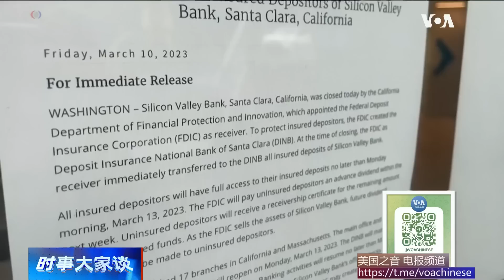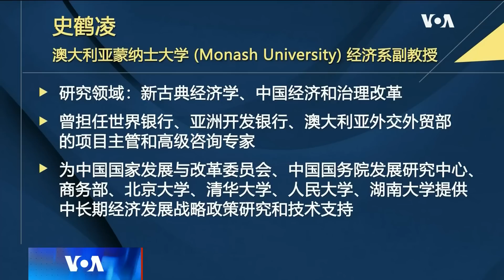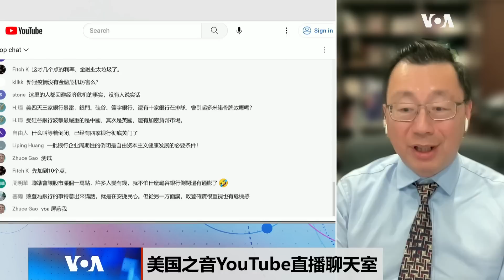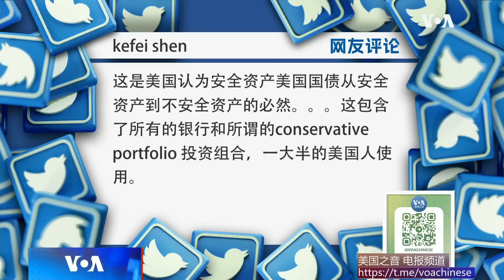时事大家谈：硅谷银行爆雷 恐引发金融海啸？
美国一周之内两家银行倒闭引发市场恐慌，美国总统拜登亲自出面信心喊话能稳住局面？金融海啸会否重演？

0:00 – 话题一
1:04 – 背景与倒闭的原因？
2:50 – 是否会导致更多银行倒闭？
5:21 – 与2008金融海啸相比？
8:27 – 是否冲击中国企业？
12:46 – 如何看待拜登总统的讲话？
16:35 – 观众评论/讨论
20:48 – 如何看待英国的反应？
23:10 – 观众评论/讨论
27:20 – 对比河南村镇银行爆雷？